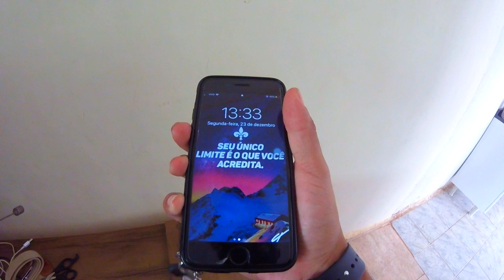Existe Interesseira do Polo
► Carro : VOYAGE QUADRADO ANO 85